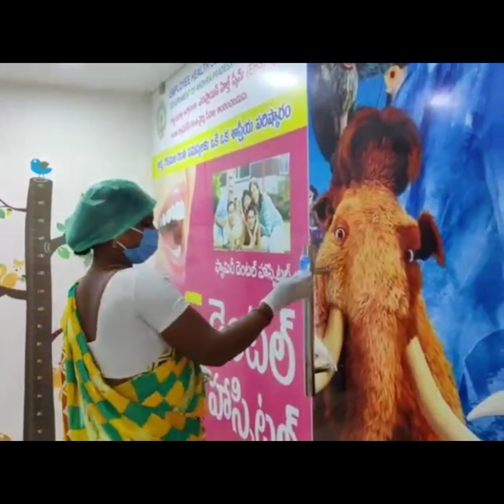Dentistry during COVID-19 By Dr Thadakaluru Siva Sai Covid-19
Dentistry During COVID-19 3 Minute presentation
Encourage Dr Thadakaluru Siva Sai by Liking  the video
If you are interested in doing a presentation kindly approach us